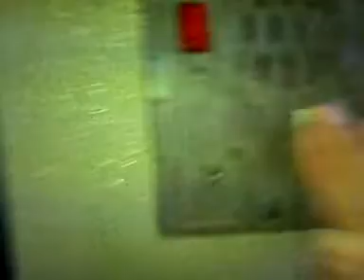ひとん家の正しい入り方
これは人の家に入るときにしなきゃいけないことです。